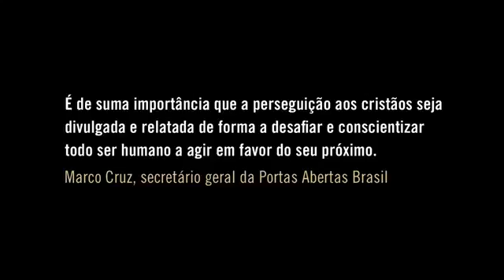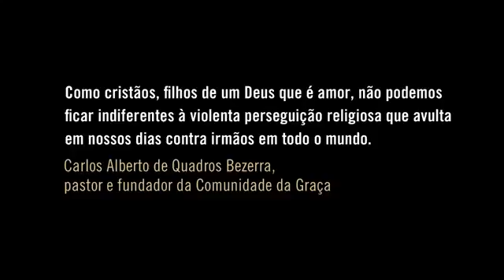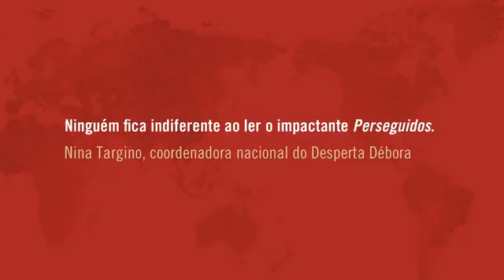PLD-NEWS-Perseguidos O ataque global aos cristãos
E VOCÊ ATÉ QUANDO FICARÁ DE BRAÇOS CRUZADOS.